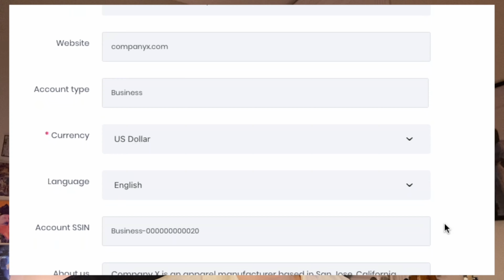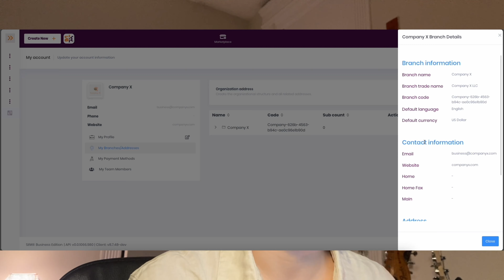How To: Create A Company Profile On SIIWII